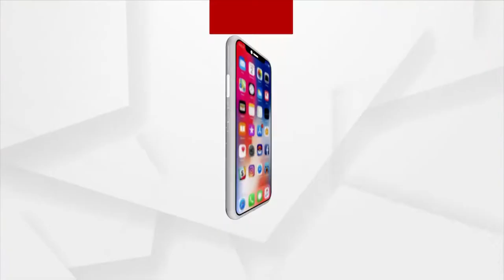ସମୂଦ୍ର ଆଳତୀ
ଶ୍ରୀକ୍ଷେତ୍ର ଧାମ ପୁରୀରେ ସମୂଦ୍ର ଆଳତୀ କଲେ ବିଜେପି ରାଷ୍ଟ୍ରୀୟ ମୁଖପାତ୍ର ସମ୍ବିତ ପାତ୍ର